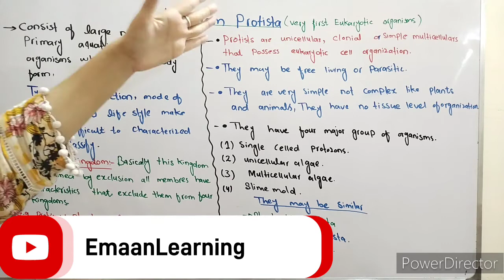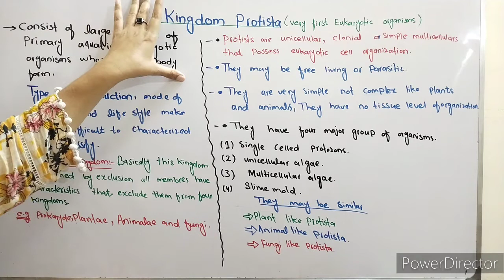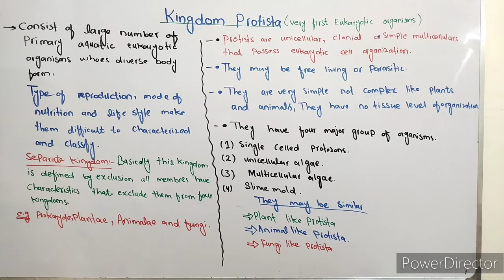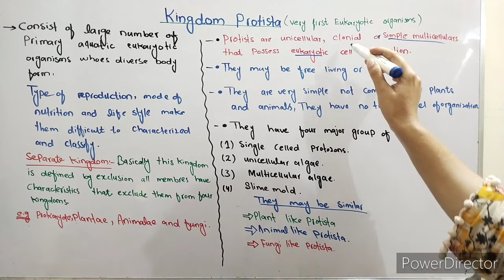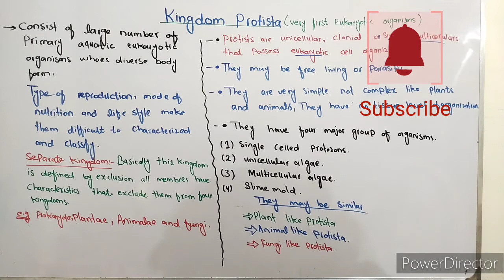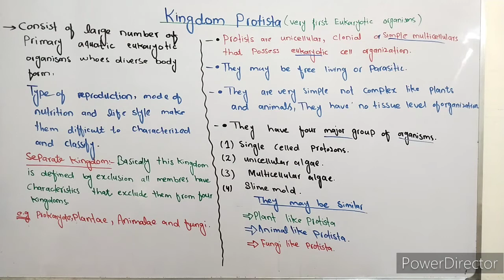Introduction of Kingdom Protista class 11/ characteristics of kingdom protista.urdu + hindi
very first eukaryotic unicellular organisms evolved from prokaryotes,
These are usually aquatic, present in the soil or in areas with moisture.

Most protist species are unicellular organisms, however, there are a few multicellular protists such as kelp. Some species of kelp grow so large that they exceed over 100 feet in height. (Giant Kelp).

Just like any other eukaryote, the cells of these species have a nucleus and membrane-bound organelles.

They may be autotrophic or heterotrophic in nature. An autotrophic organism can create its own food and survive. A heterotrophic organism,

Symbiosis is observed among the members of this class. For instance, kelp (seaweed) is a multicellular protist that provides otters, protection from predators amidst its thick kelp. In turn, the otters eat sea urchins that tend to feed on kelp.

Parasitism is also observed in protists. Species such as Trypanosoma protozoa can cause sleeping sickness in humans.

Protists exhibit locomotion through cilia and flagella. A few organisms belonging to the kingdom Protista have pseudopodia that help them to move.

Protista reproduces by asexual means. The sexual method of reproduction is extremely rare and occurs only during times of stress.